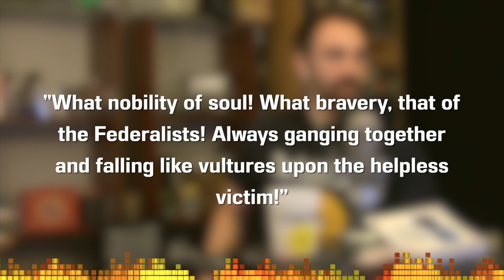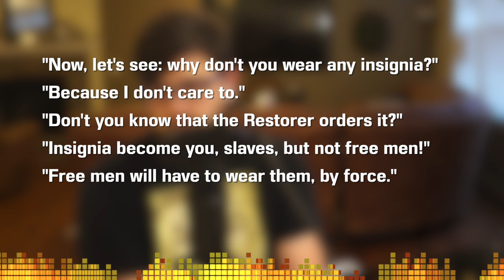The Slaughteryard by Esteban Echeverria - Short Story Summary, Analysis, Review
Welcome to the CodeX Cantina where our mission is to get more people talking about books! This week we are looking at "The Slaughteryard" sometimes translated as the Slaughterhouse by Esteban Echeverria. One of Argentina's first work of prose, let's take a look at this piece and maybe talk a bit of the historical context that we can share. I'm sure the Unitarians can sound familiar but it's not the religious meaning. Let's talk about this political party and the Federalists too.

Translated by Angel Flores

TABLE OF CONTENTS:
0:00 Introduction
0:34 Publication Info
1:42 Discussion

Copyright Info
Song: Infinite
Artist: Valence